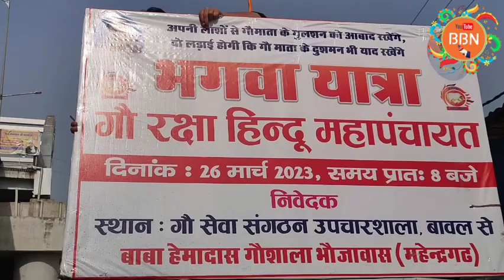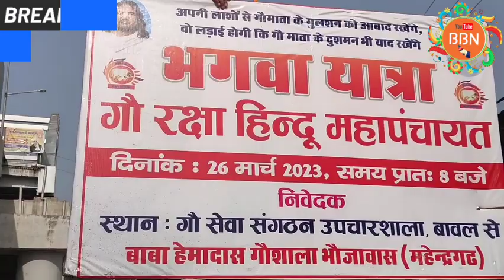बावल से रविवार को भगवा यात्रा, गौ रक्षा हिंदू महापंचायत में शामिल होने के रवाना हुई।